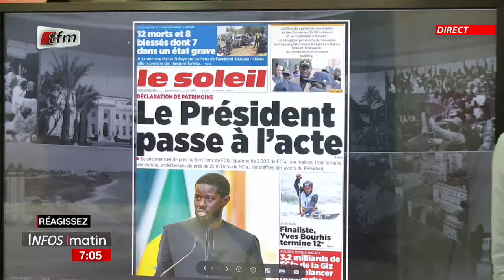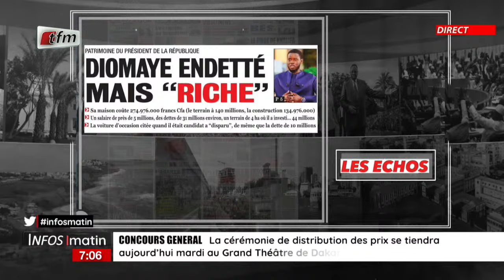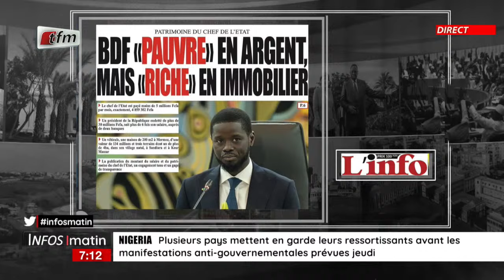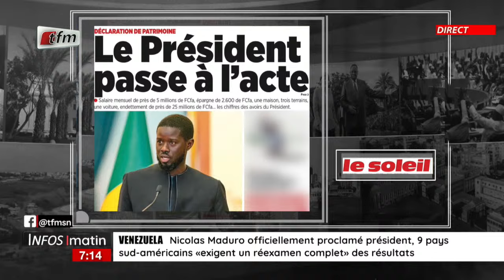Actu commentée | Déclaration de patrimoine du Président DIOMAYE FAYE